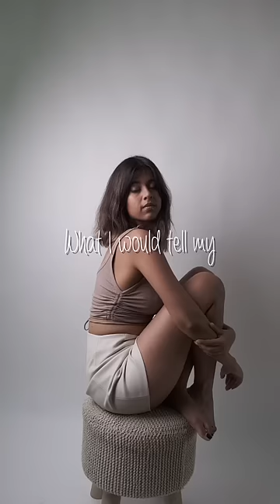what I would tell my younger self😇